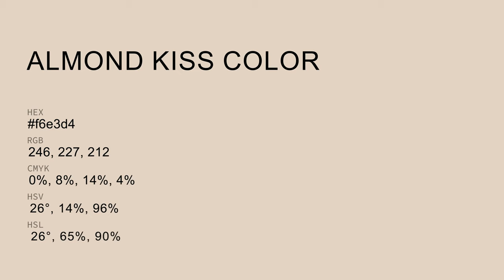Almond Kiss color f6e3d4 hex Cool Orange color f6e3d4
What color is Almond Kiss ? f6e3d4 hex, Cool Orange color f6e3d4

Hex f6e3d4 Color Code is also known as Almond Kiss color